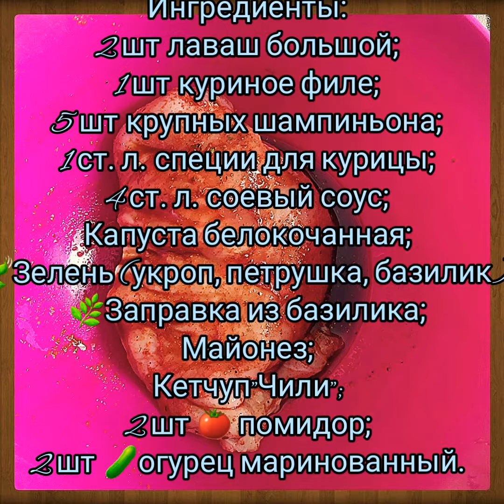ШАУРМА ПО-ДОМАШНЕМУ с курицей и грибами! Как приготовить шаурму дома шаурмадомашняя​шаурмарецепт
Ингредиенты:
2 шт лаваш большой;
1 шт куриное филе;
5 шт крупных шампиньона;
1 ст. л. специи для курицы;
4 ст. л. соевый соус;
Капуста белокочанная;
🍃Зелень (укроп, петрушка, базилик);
🌿Заправка из базилика;
Майонез;
Кетчуп"Чили";
2 шт 🍅 помидор;
2 шт 🥒огурец маринованный.
Шаурму в домашних условиях каждый делает по-своему. Я мариную основные компоненты для шаурмы. Часть куриного филе уложить в миску. Сделать небольшие надрезы. Посыпать специями для курицы и растереть, помять. Влить соевый соус и помять.
Грибы нарезать не очень мелко и присоединить к куриному мясу сбоку. Грибы перемешать со специями и соусом. Всё настаивается и маринуется 30-40 мин.
Мясо и грибы хорошо пропитались и теперь их надо довести до готовности. Обжариваем на медленном огне до готовности.
Из-за соевого соуса грибы стали тёмными, зато вкусные. Капусту нашинковать тонкими полосками, зелень измельчить и соединить с капустой. Перемешать. Если у вас есть заготовка из зелени, можно и её добавить по вкусу. В майонез добавить острый кетчуп, чеснок или любой пикантный соус и перемешать. Нанести на ту часть лаваша, где будет начинка.
На соус выложить капусту и нарезанные кружочками солёные огурцы. Затем слой грибов и слой помидор.
Лаваш завернуть конвертом.
Край лаваша аккуратно заложить вовнутрь конверта. Тоже самое проделать и с другим листом лаваша, но вместо грибов выложить куриное мясо. Обжаривать на разогретой сковороде без масла с двух сторон до румяного верха. Подавать с острым соусом и зеленью.
Шаурма послужит отличным завтраком или обедом.
ПРИЯТНОГО АППЕТИТА. 🤗💕